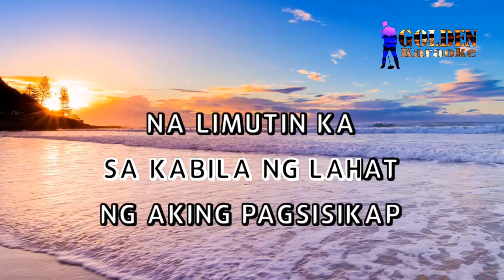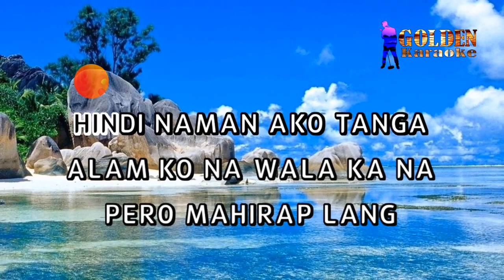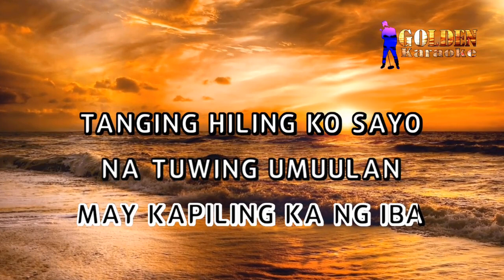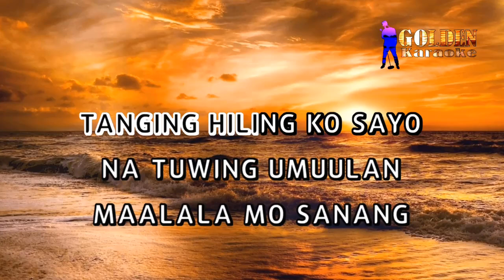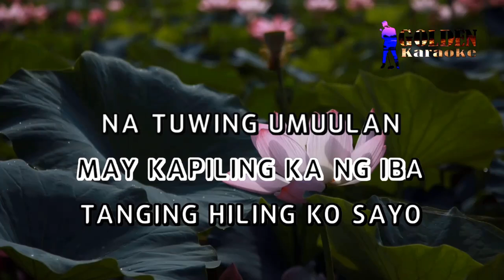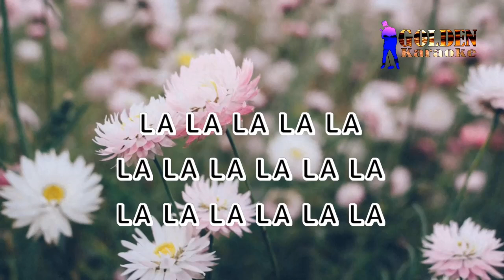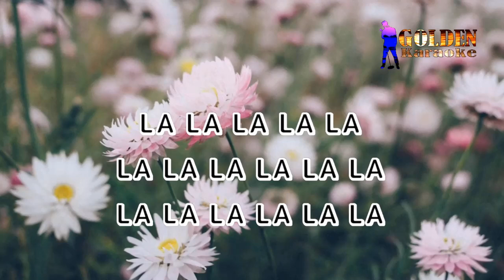Ulan - Cueshe ( KARAOKE VERSION )